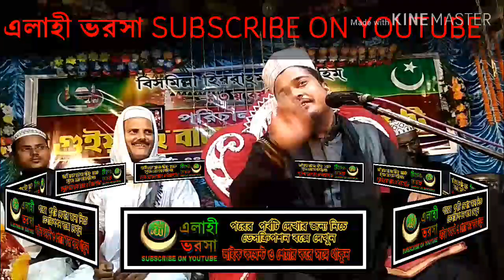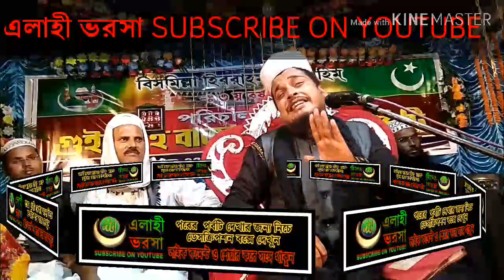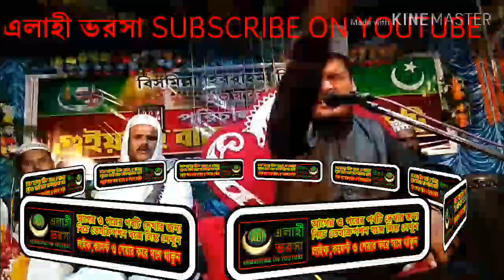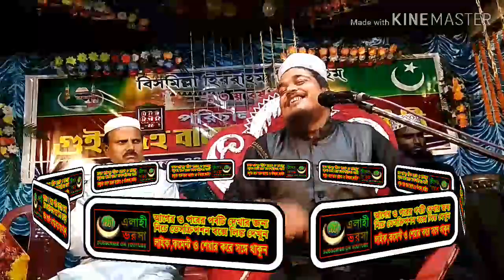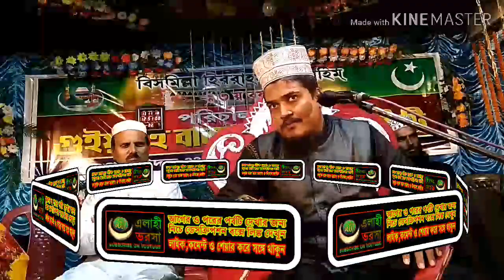হাফেজ মাওলানা খাদিমুল হুসেন হায়দারী | করুন জলসা পর্ব-২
সুধী, ইসলাম প্রিয় ভাই ও বোনেরা,.

🌎🌎জনসাধারণের কাছে শেয়ার করুন